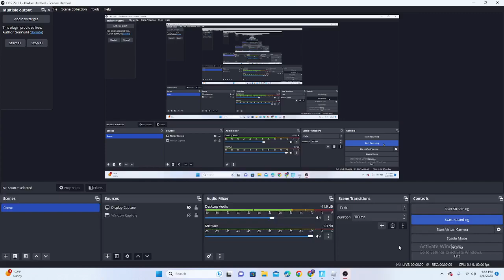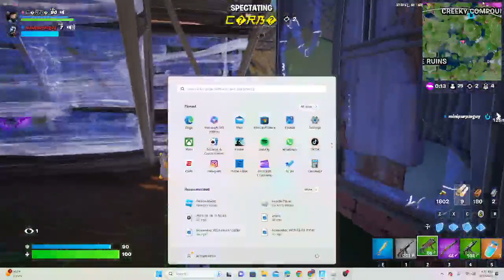Most Stupid GLITCH In Fortnite!!!